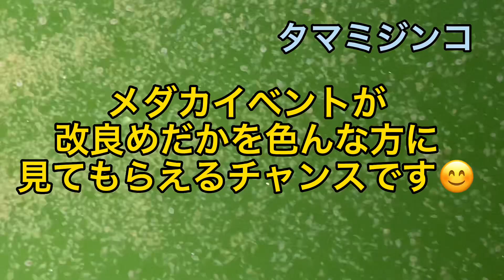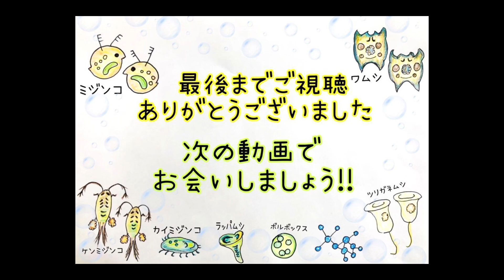【メダカ】7分でわかる！2022年メダカイベント人気品種調査結果！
2022年メダカイベント人気品種調査結果です😊

コロナが爆発的に増えており中止になるイベントも出てきてますね💦

現時点での、2022年メダカイベント人気品種調査結果としてご視聴いただけたらと思います😊

動画の背景にメダカの映像を流してますが、
喋っているメダカの品種とは違うので、
青字で背景に流れているメダカの名前を入れています😊

紛らわしくて申し訳ないですが、参考になれば嬉しいです😆

キーワードは【インパクト】！

あとは動画をお楽しみください♪

※あくまでメダバ調べです